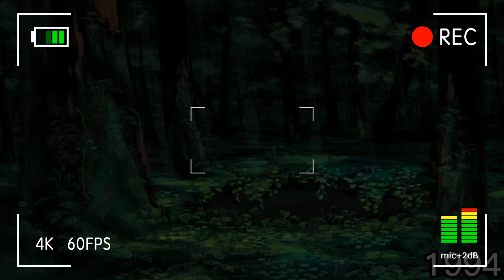Gigantic boar caught on camera |warning: fake monster on footage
Found footage in gacha club a massive pigs caught on camera Wild boar with on would be real?